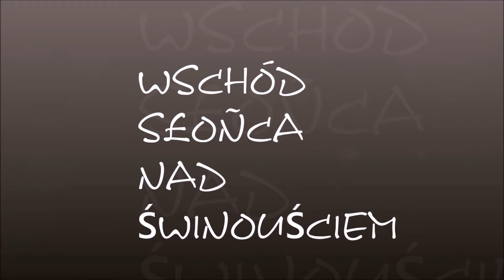ŚWINOUJŚCIE - WSCHÓD SŁOŃCA /HD/ ireneusz ryszkowski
Amatorska Produkcja ;) IRENEUSZ RYSZKOWSKI / FOTOAMATOR-IRYSZKOWSKI